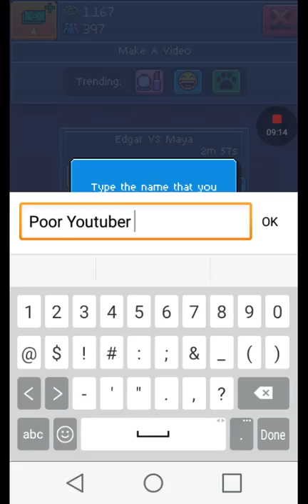Pewdiepie simulator[poor YouTuber 🔫]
Plz install the game its very fun